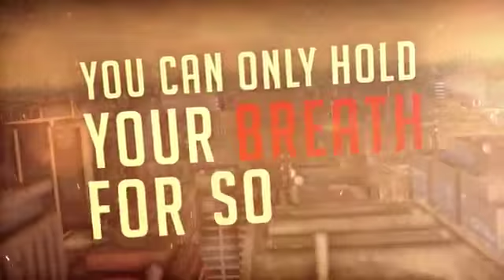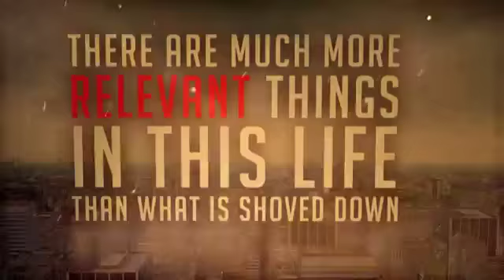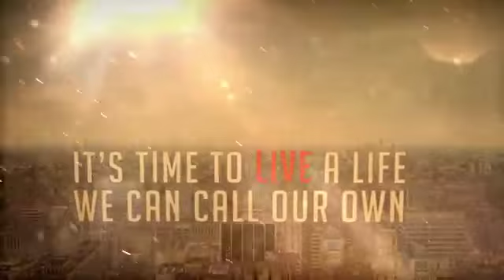1.8.7. Deathstep - Annihilation(Lyric Video)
1.8.7. Deathstep with one heavy hitting song!
Annihilation proves that there is hope for the genre "Deathstep"